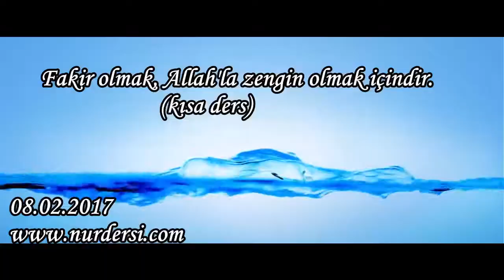Fakir olmak, Allah'la zengin olmak içindir (kısa ders )